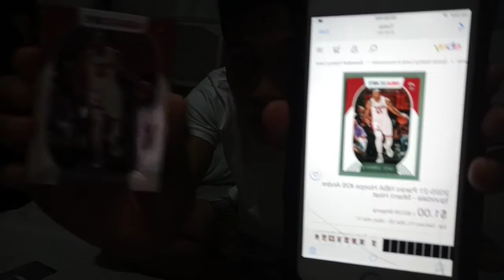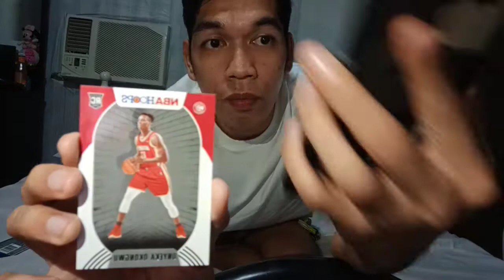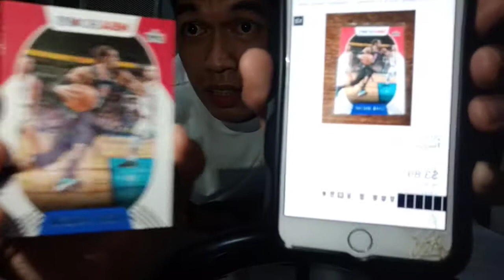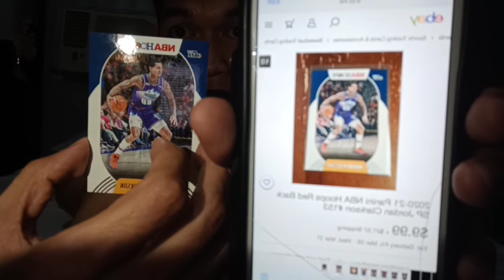NBA cards EBAY Price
1989 NBA Hoops Basketball Break! Michael Jordan PSA 10?!
Searching for the 1989 Michael Jordan psa 10! Michael Jordan All-Star Card Hits!